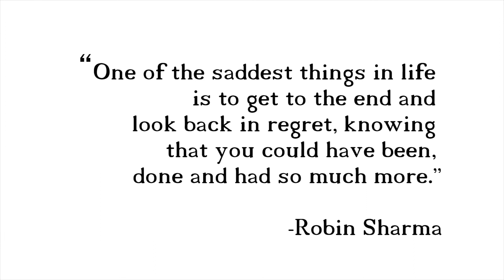EP 1: Now is the time to face your blank (Note 8)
DO ONE THING EVERYDAY THAT SCARES YOU

phone i use
phone gimbal